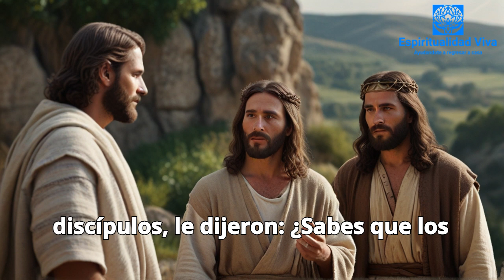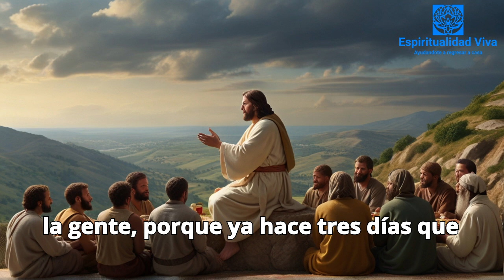IMPACTANTE! DESCUBRE LA ENSEÑANZA DE JESÚS DE QUE ES LO QUE CONTAMINA A LOS HOMBRES: Mateo 15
Al inscribirte te damos acceso a varios regalos descargables de mucho valor para tu vida.

También te invitamos a nuestra página web formativa en ella publicamos artículos de espiritualidad que te ayudarán mucho en tu proceso espiritual.

Te invitamos a que te unas a nuestra comunidad en Instagram donde comunicamos información importante sobre cursos, promociones y descargables y

Si quieres Saber sobre todas las publicaciones de libros, ofertas y promociones de libros, e-books, seminarios y descargables, taller y cursos gratuitos y de paga, e inicio de formaciones de los Niveles del Proyecto Despertar, inscríbete al canal de Telegram

Adquiere el Mejor libro de Autoayuda y Espiritualidad que puedes encontrar en la actualidad:
"Descubre El Propósito De Tu Vida"

Puedes adquirir nuestros libros, que hemos hecho con mucho valor para ti

Actualmente tenemos el libro "DESCUBRE EL PROPÓSITO DE TU VIDA" en varios idiomas, y te animamos a que adquieras este libro que será una herramienta transformadora de tu vida. O mira nuestra colección de libros y herramientas en:
En este link encontrarás cuadernos, libros de autoayuda y diarios de diferentes áreas, en el ámbito espiritual. No te pierdas la oportunidad de adquirir algún libro de valor para tu vida.

"¡Bienvenido a ESPIRITUALIDAD VIVA MEDITACIONES! Este canal está dedicado a explorar y compartir conocimientos sobre la espiritualidad, el despertar espiritual, y el desarrollo espiritual, enfocándonos en prácticas de ¿cómo ayudarte para que despiertes espiritualmente a través de meditaciones de conexión con EL PADRE DIOS, EL ALTÍSIMO, Y SUS 7 ESPIRITUS?

Nuestro objetivo es brindarte herramientas y enseñanzas para cultivar una conexión profunda con tu ser interior, encontrar la paz interior y descubrir tu propósito de vida.

Y si quieres avanzar de una manera más acelerada, te invitamos a que te suscribas en Instituto de Formación de Espiritualidad Viva, en donde te enviamos información de los diferentes cursos y niveles que están para tu desarrollo espiritual y de consciencia de manera progresiva y avanzada.

En este canal, encontrarás una amplia variedad de videos que abarcan temas despertar espiritual, temas de despertar de consciencia,  meditaciones guiadas de alta frecuencia, técnicas de respiración consciente, reflexiones espirituales, enseñanzas ancestrales del Maestro Jesús y mucho más.

Somos expertos y apasionados profesionales en el campo de la espiritualidad compartiremos nuestra sabiduría y experiencias para guiarte en tu camino hacia el crecimiento personal y el despertar espiritual.

Creemos en la importancia de la autenticidad, la compasión y el amor incondicional como pilares fundamentales en el camino espiritual. A través de nuestros videos, te invitamos a explorar tu propio potencial, nutrir tu mente, cuerpo y espíritu, y descubrir una vida llena de equilibrio, armonía y plenitud.

Prepárate para sumergirte en un viaje de autoexploración, sanación y conexión con lo divino. ¡Sintoniza 'Espiritualidad Viva' y déjanos ser tu guía en este apasionante camino hacia la espiritualidad y el desarrollo espiritual!"

Te dejo un gran abrazo a la distancia.
¡Saludos!

Videos Relacionados